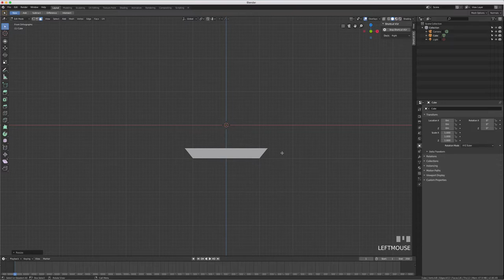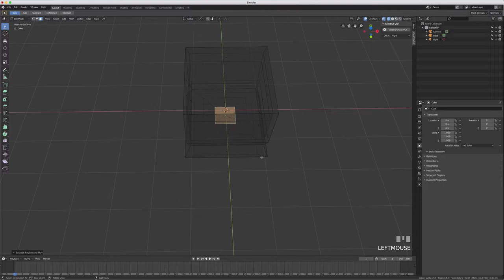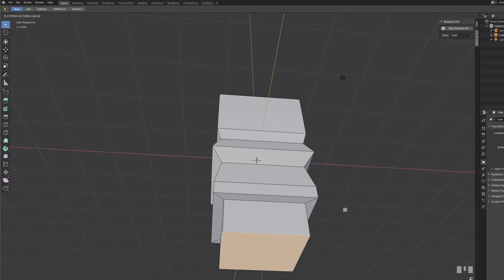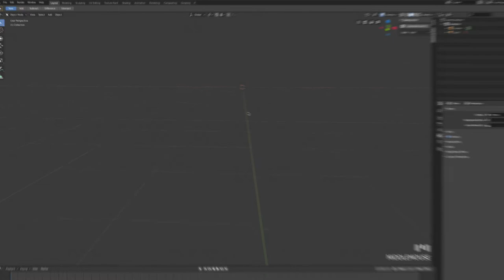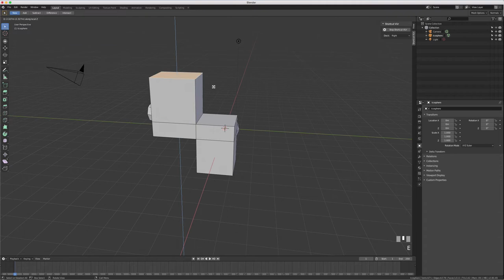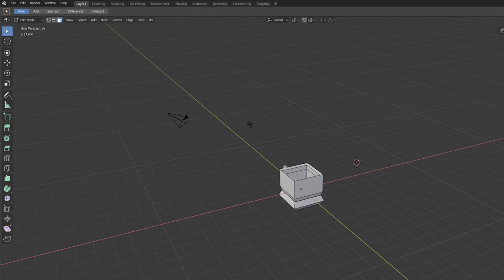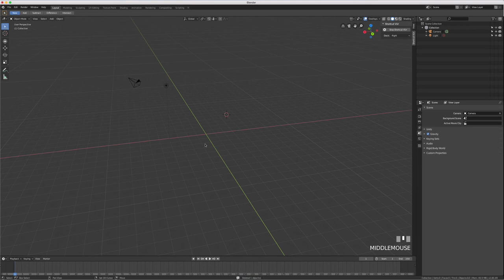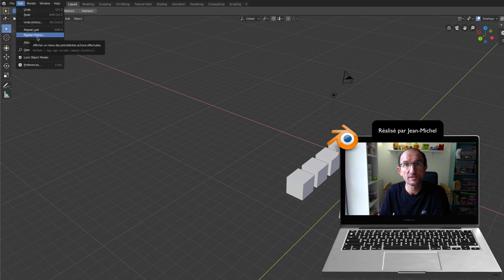Blender 2.8 - 27 - Undo / Redo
Sur cette vidéo, nous allons les fonctions suivantes:

- Undo (annuler)
- Redo (rétablir)
- Undo history
- Repeat last
- Repeat Last History